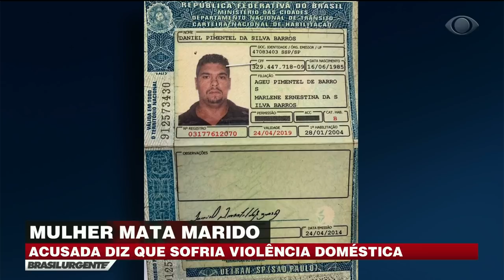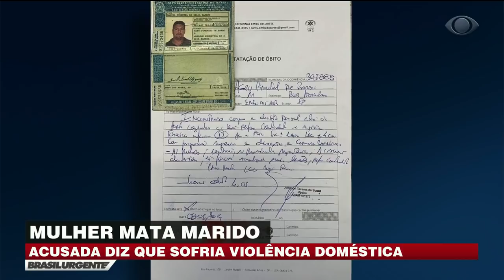Mulher mata marido depois de ser agredida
Briga de marido e mulher acaba em morte. Ela confessou o crime, mas ele tinha um passado de violência doméstica com a outra esposa.